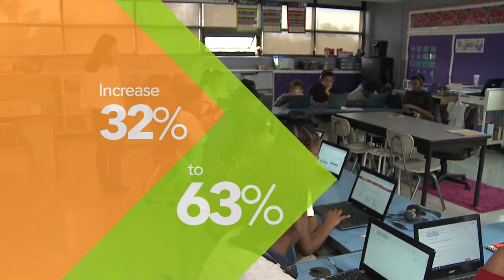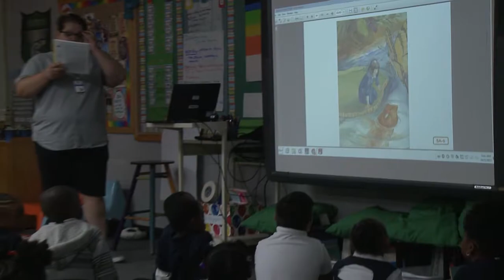State of the District: Core Knowledge and Amplify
2017 Tulsa Public Schools State of the District Video Presentation: Core Knowledge and Amplify